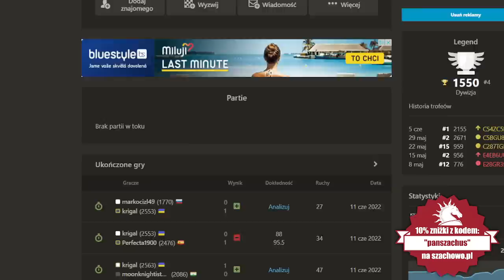WoW!! - OPONENT z 2553!! | Speedrun 2200+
00:00 Wstęp
00:58 Obrona Benoni
02:55 Błąd Debiutowy

POLECAM:
Grafiki od shadethombre:

Wsparcie kanału:
Dziękuję :)